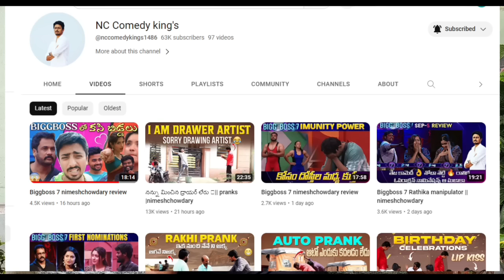Painter prank ||extreme funny video|| nimeshchowdarypranks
Matrimony India' అని Search చేసి మా Telegram Channel లో Join అవ్వండి. లేదా!!!

ఈ క్రింది Link ని Click చేసి మా Telegram Channel లో Join అవ్వండి.